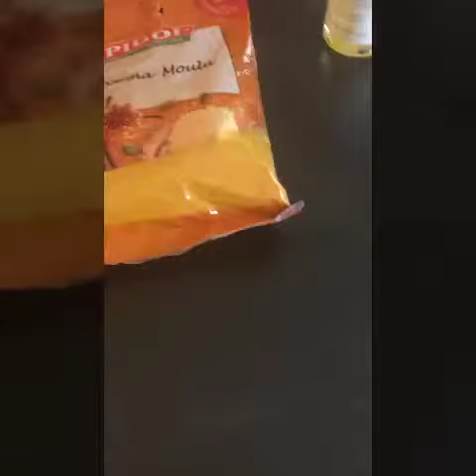Masque au curcuma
Pour vos peaux acnéiques ,pour vos points noirs ,ceci est pour vous
1 cuillerée de curcuma en poudre
20 gouttes d'huile essentielle de tea tree
Huile de carotte ,,quelques gouttes
1/2 citron

Regardez.
La peau est super douce

À vos masques les filles

Votre blog